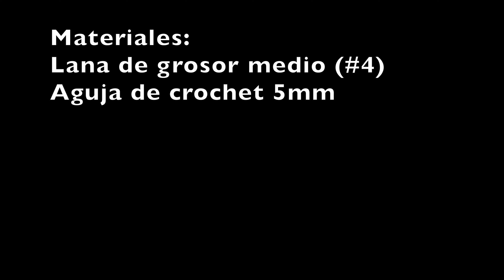No zapatos dentro de la casa! Pantuflas a crochet en solo 1 Hora!! (Español)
Deja los zapatos y ponte cómodas pantuflas mientras estas en tu casa -
En menos de 1 hora puedes hacer el regalo para cada miembro de la familia y amigos.  Confortables y muy fáciles de hacer!